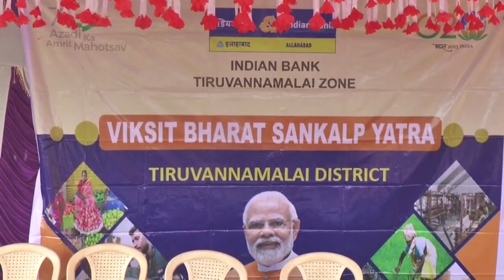திருவண்ணாமலை மாவட்டத்தில் மத்திய அரசின் நமது லட்சியம் வளர்ச்சி அடைந்த பாரதம் யாத்திரை நடைபெற்றது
நமது லட்சியம் வளர்ச்சியடைந்த பாரதம் விழிப்புணர்வு யாத்திரை மூலம் நாட்டின் 100வது சுதந்திர தின விழா கொண்டாடப்படும் வேளையில், இந்தியா வளர்ச்சியடைந்த நாடாக மாறும் என்று உள்துறை அமைச்சகத்திற்கான நாடாளுமன்ற குழு தலைவர் பிரிஜ்லால் தெரிவித்துள்ளார்